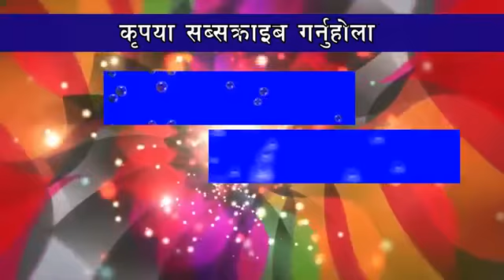मन्त्रि रबिन्द्र अधिकारीको श्रिमति बिद्या भट्टराईको मन रुवाउने कविता